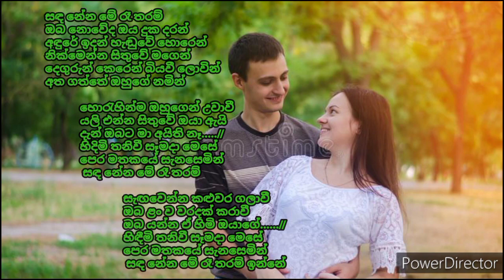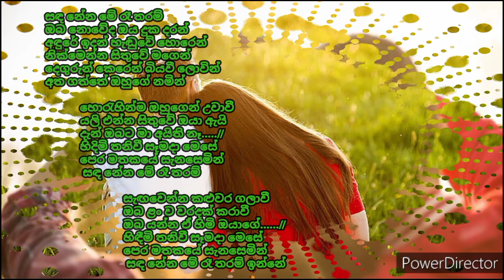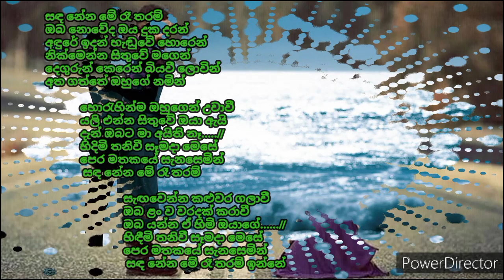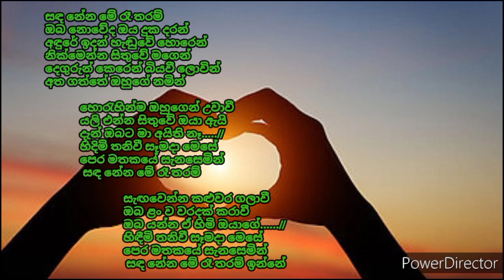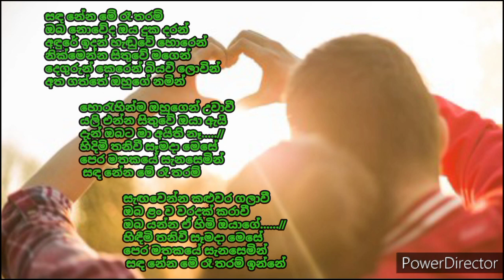Sanda nene me ra tharam_Kalum hettiarachchi || lyrics video song---created by RDstudio (sponcered)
Song : Sanda nena me ra tharam

Singing by : Kalum hettiarachchi
Upload by : Randika Broadcasting
Channel Owner : Didula Randika
Created by : Athugalge editing unit of RDvision

Sponcered : Lia natural fairness cream
                              LIA cosmetics (pvt) limited

stay with us RDvision
                         and